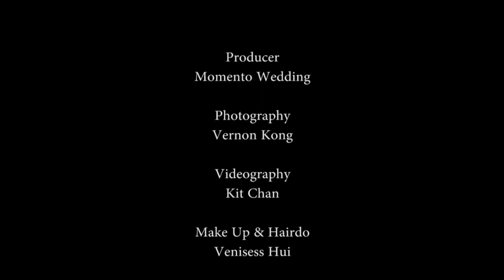「 Behind The Scene Video」Conceptual Shoot for bridal boutique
Photo by Vernon Kong
Video by Kit Chan
Styling by Venisess Hui, Venisess Makeup Studio
Assist by Kat Leong
Gowns from The Joy Bridal Boutique
Talent Shona Yi Wern
Lighting by Onsmo

Check out the beautiful gowns here!